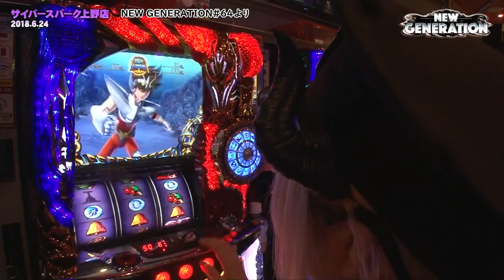【切り抜き動画】NEW GENERATION #11[ジャンバリ.TV NEXT]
今回はNEW GENERATION　第64話のワンシーンをお届けします！